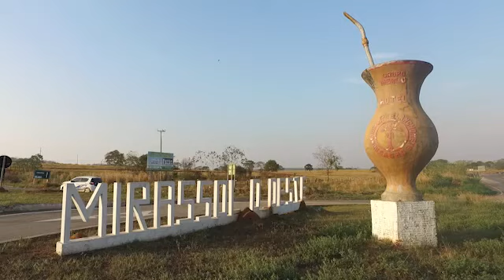Conselho da Comunidade completa 31 anos de avanço em MT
O resultado da parceria de mais de três décadas entre Justiça Estadual e Conselho da Comunidade tem ajudado a construir futuros promissores! Projetos desenvolvidos na Cadeia Pública de Mirassol D'Oeste oferecem oportunidades de qualificação para egressos do sistema prisional.

Veja ▶